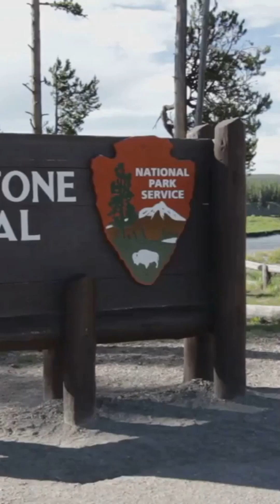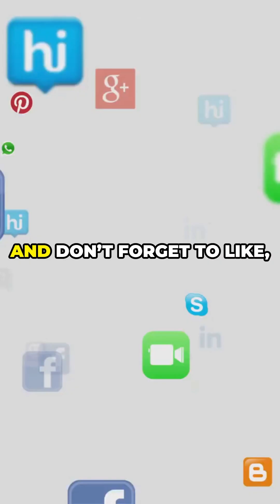Yellowstone National Park: The World’s First & Its Supervolcano Secret!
Yellowstone National Park is the world’s first national park… but did you know it sits on top of a massive supervolcano that could change life on Earth? 😨 This park is filled with geysers, boiling hot springs, and incredible wildlife—but its biggest secret might shock you! 👀

🚀 Watch this video to uncover Yellowstone’s biggest mysteries and why scientists are keeping a close eye on this volcanic giant! 🌋

📌 Timestamps:
00:00 – The World’s First National Park! 🌎
00:05 – Yellowstone’s Unique Geysers & Hot Springs 🌊
00:15 – The Famous Old Faithful: Nature’s Time Bomb! ⏳
00:25 – Wildlife You’ll Find in Yellowstone 🐻🦬
00:35 – The Hidden Supervolcano Beneath Yellowstone! 🌋
00:50 – Could It Erupt? What Scientists Say… 😱
00:55 – Would You Visit Yellowstone? Comment Below! 🗣️